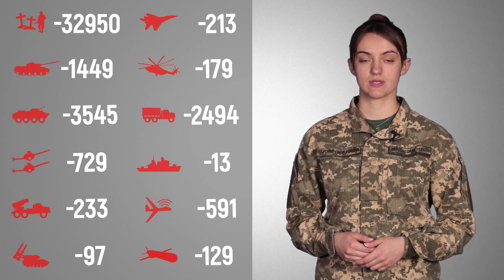Загальні бойові втрати противника з 24.02 по 16.06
Найбільших втрат противник зазнав на Бахмутському напрямку. / Russian enemy suffered the greatest losses (of the past day) at the Bahmut direction.